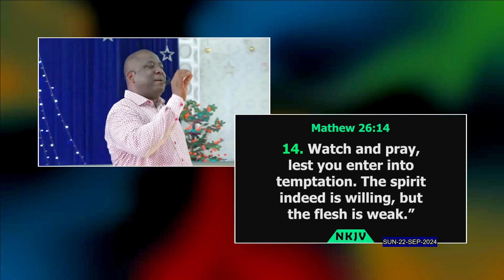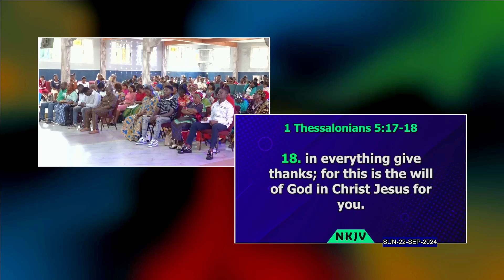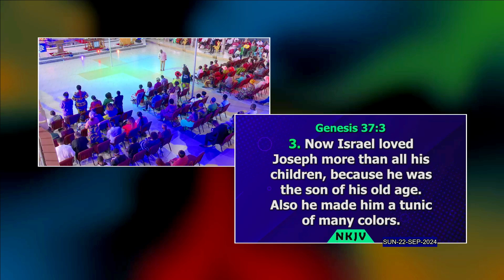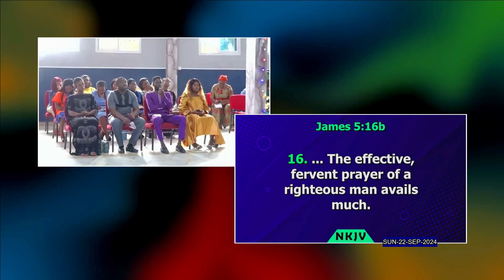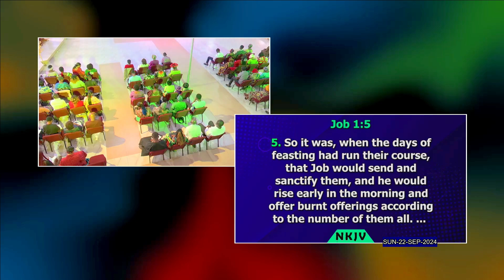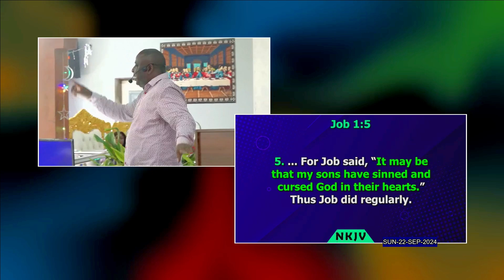WALKING OUT OF THE GLORY OF GOD II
Hello and welcome to Emmanual Prayer Network Ministeries,  "We live by faith  and not by sight"- 2nd Cor 5:7
This is the official page of the Emmanuel Prayer network, We share the message of God through this platform so that it can reach the ends of the world.